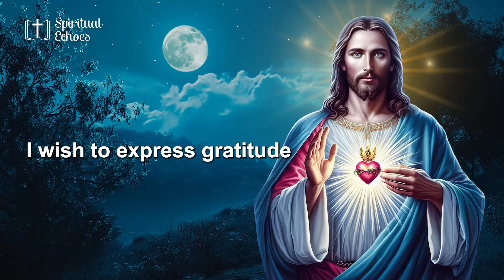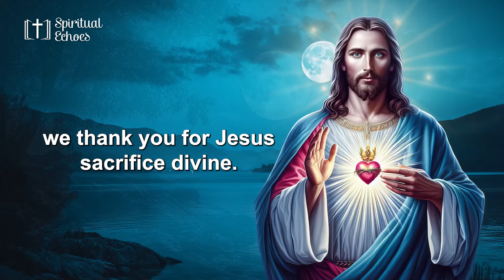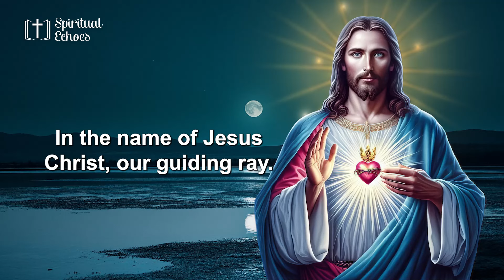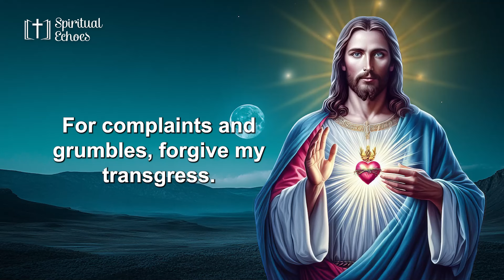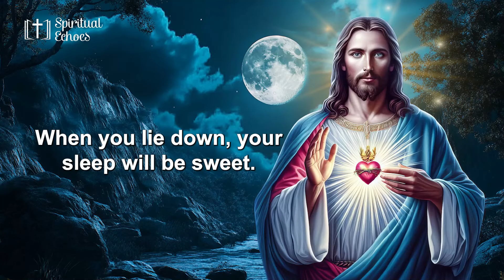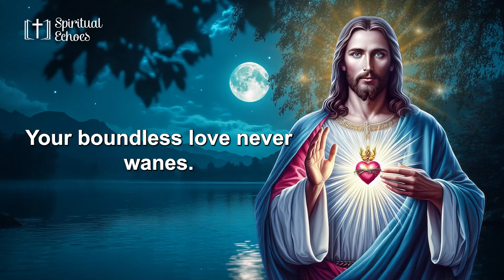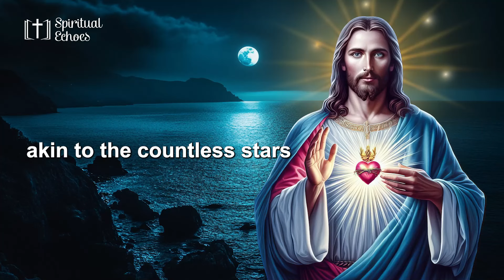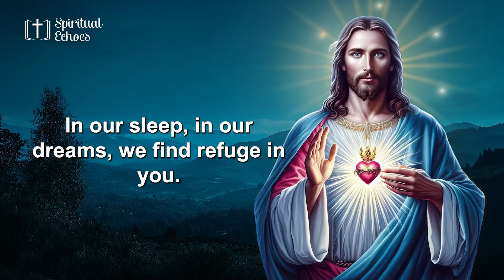Prayer Before Bedtime - A Beautiful Prayer to End the Day - Daily Prayers